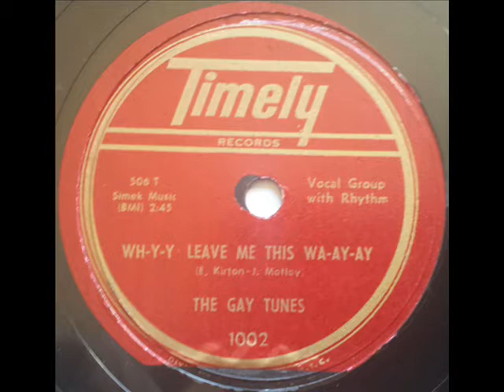GAY TUNES - WH-Y-Y LEAVE ME THIS WA-AY-AY - TIMELY 1002, 78 RPM!